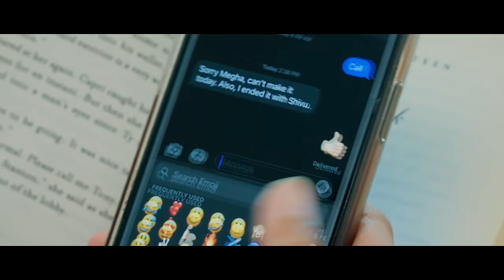Inkosaari | A Short film by Sushanth Nallapareddy | Radha Priyanka | Ravi Teja Mukkavalli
Watch this crazy-fun ride with Varun and Megha that will make you watch it inkosaari - A film about another chance!

Producer: Reyan Battineni
Cast: @radhapriyanka @ravitejamukkavalli @_leenatha_r_ @nehakanagarla @rakesh.vaidya50 @nitinvangala
Camera: @prithvirajnarahari
Original Score: @abhinay_tj
Song Composition: @srujan.shashanka
Camera associate: @raviteja_kallagunta
Executive producer: @sampath_sakhamuri
Publicity Design: @dollycstudio
Gaffer: @nirmal_arcot
Lyrics: @abhinay_tj @__sanare
Colorist: @tomc.j
Editor: @rishidilip

Written and Directed by @sushanthnallapareddy